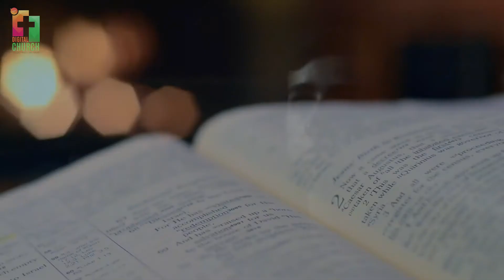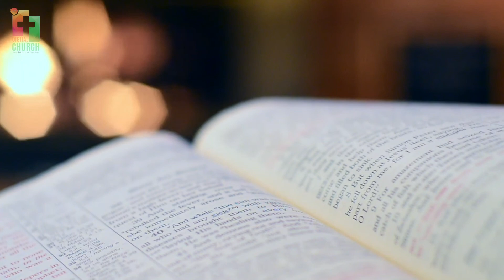Pastor DAVID JEREMIAH'S The Great Deceiver | Highlights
Ever wondered why we use the phrase: 'It is the work of the devil'? Do you know the activities of Satan? He is there to deceive, divide and destroy. Join @drdavidjeremiah to get an expose of the strategies of the devil to have complete victory over him.

We at Digital Church Global are saddled with the Mission to bring you some of the short message highlights preached at select churches every week. So that the growing Sunday digital natives among church lovers can scan through the highlights of each message from some of the preferred pastors / churches before coming sometimes 2-3hours into a message you may not find interesting. Hence, we save you time, and help you channel your time into other matters.

Let us know the Top Pastors/Churches, you would want us to keep creating their sermon highlights in the comments below.